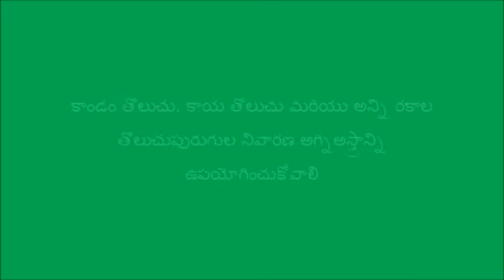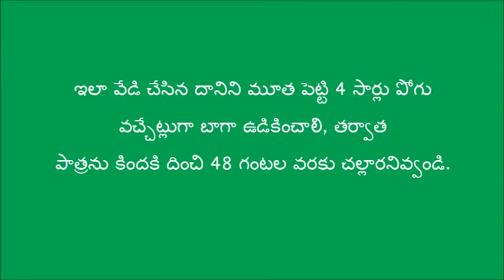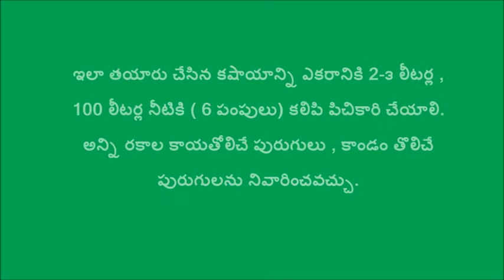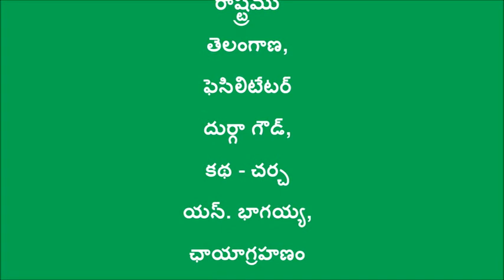Agnastram preparation Medak Dist _SERP_CMSA _TS